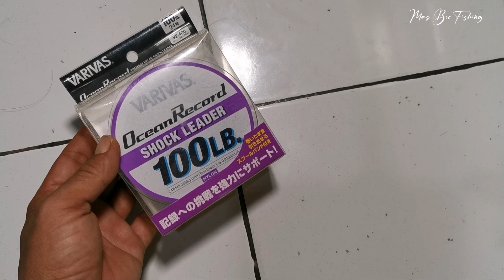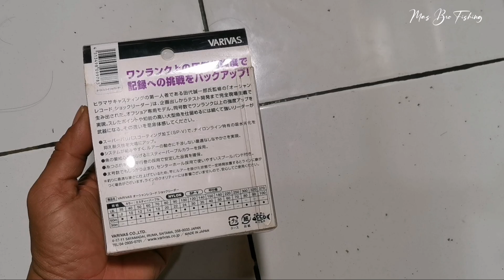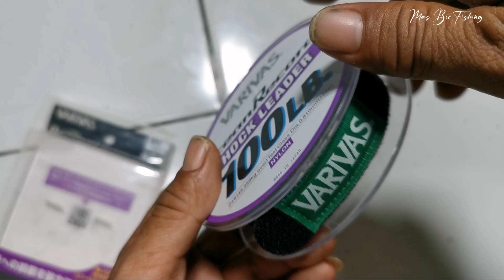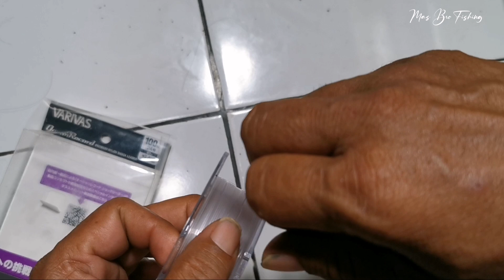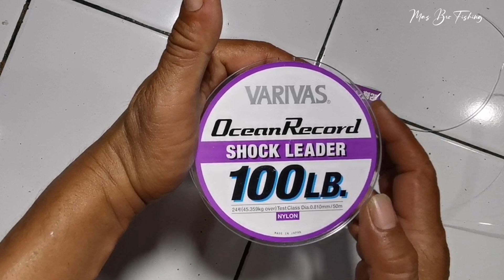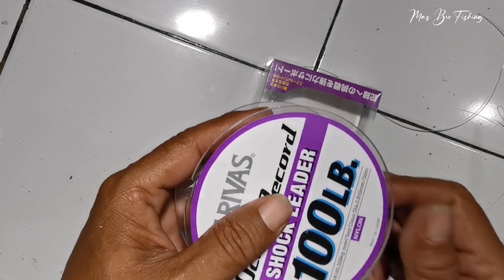REVIEW JUJUR SENAR LEADER VARIVAS OCEAN RECORD 100LB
Senar leader Varivas Ocean Record Nylon Shock Leader 50m
Senar leader ulet dan lemes dari varivas, senar leader Varivas Ocean Record tahan gesek

Semoga bermanfaat